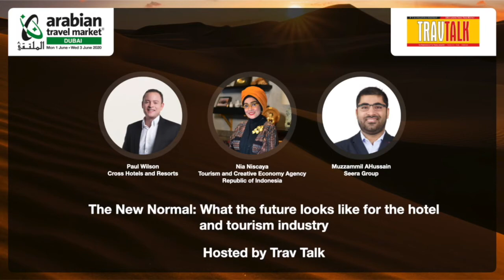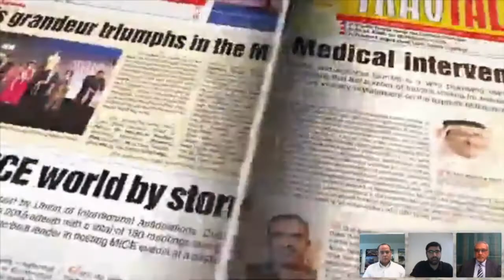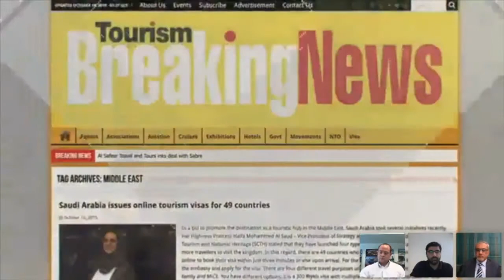The new normal: What the Future looks like for the hotel and tourism industry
A discussion on the new normal which will be the outcome post Covid-19 lockdown. The various strategies and measures taken by tourism boards and hotels in ensuring regulations and standards to be implemented

Panellists:
Nia Niscaya – Deputy Minister for Marketing, Ministry of Tourism and Creative Economy, Republic of Indonesia

EVP, Consumer Travel of Seera Group

Paul Wilson - Executive Vice President – Commercial – Cross Hotels and Resorts